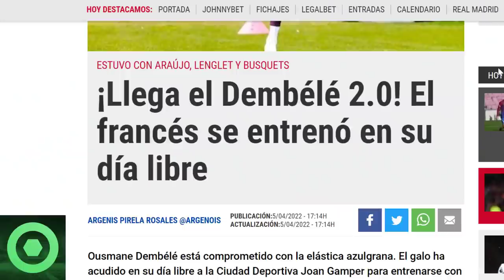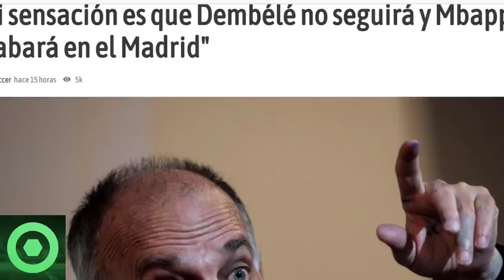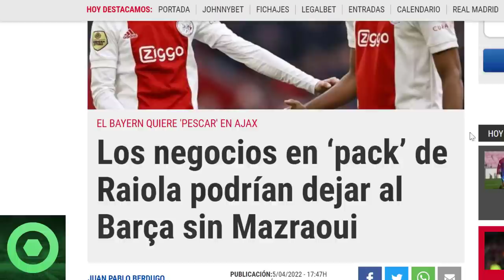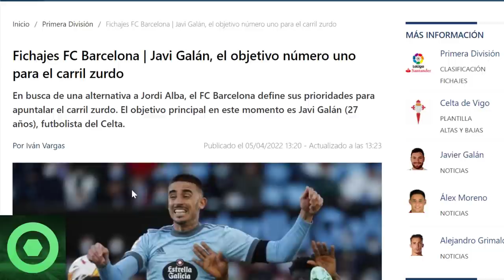🔴 Dembelé deja a TODOS con la BOCA ABIERTA 🔴 ENFADO de GAVI con la DIRECTIVA 🔴 Mercato Barça 🟥